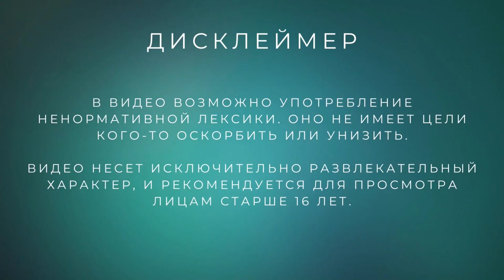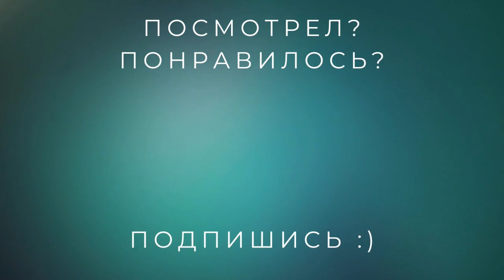Занимаемся коллекционированием /// Webbed (4 серия)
Закончив работу на муравьев, пора заняться любимым хобби.